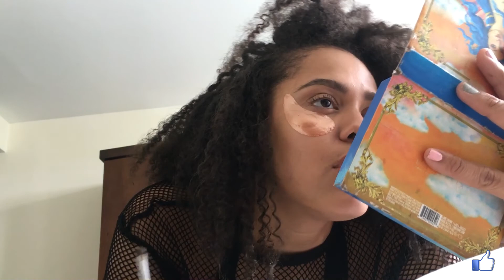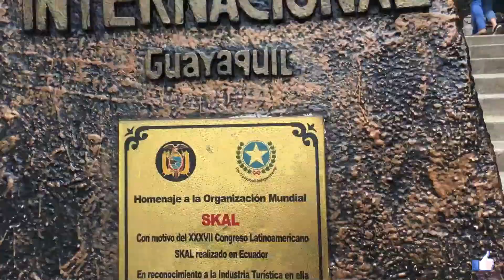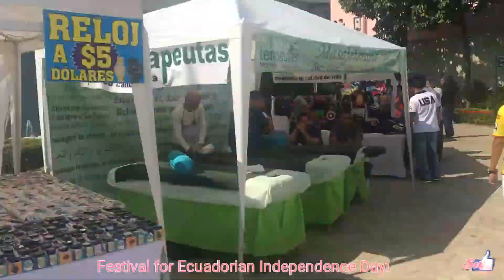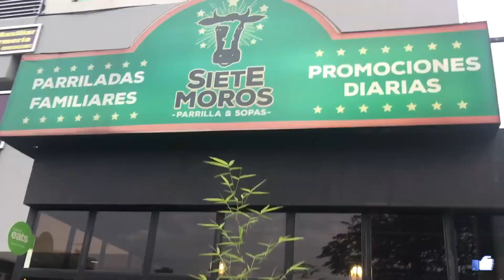444 Steps Up A Mountain In Guayaquil Ecuador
my co-workers take me to an Ecuadorian market in a mountain!

End Song "Nimbus" off the "In The Mean Time" album by Audubon Produced by Sensei: